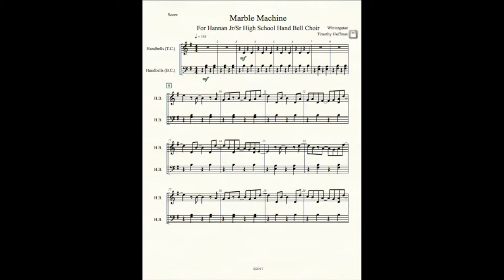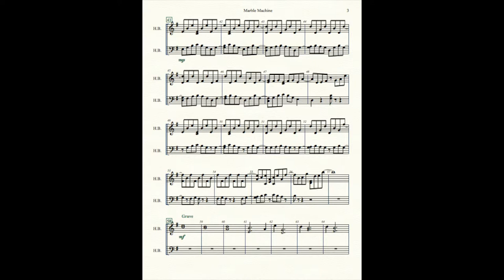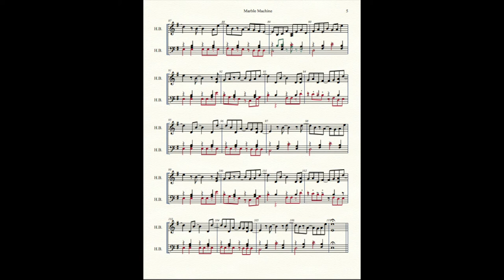Marble Machine by Wintergatan arranged for Handbells by Music Track Mind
Here is my arrangement of the Marble Machine for handbells.  There are basically 3 parts melody, bass, and chords.  This is a combination of the original song, piano version, and the live version.  I would recommend adding a snare drummer with brushes to immolate the cranking sound of the marble machine like they do on the live version.
Enjoy!  Please forgive the Typo at the end *Description

Original Marble Machine by Wintergatan